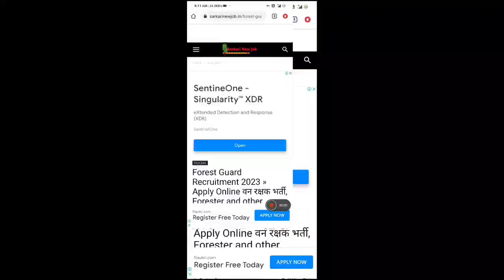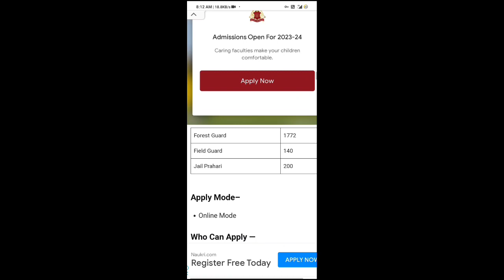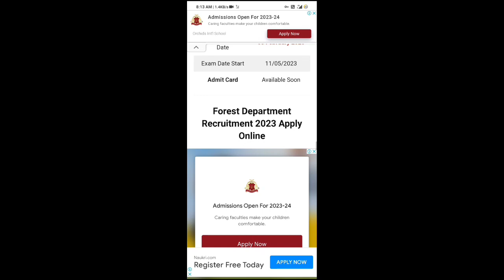Gujarat Forest New bharti 2022 l How to Forest guart Online apply 2022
Gujarat forest New updete
Gujarat forest News
Gujarat New forest New bharti
Gujarat New Forest New bharti 2023
Gujarat forest News Live
forest guart guajrat News
gujarat forest New bharti 2023
foret gurat form edit keya se kere
assam fourest guart apply Online 2023
foret guart apply Online 2022 last det